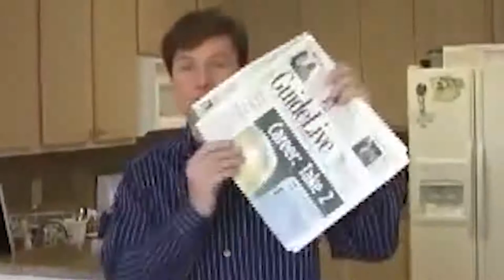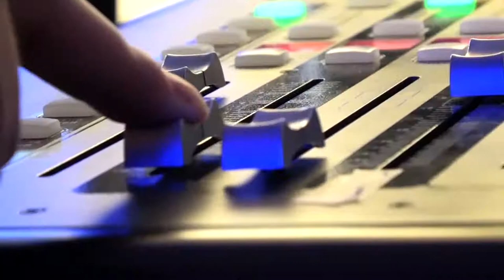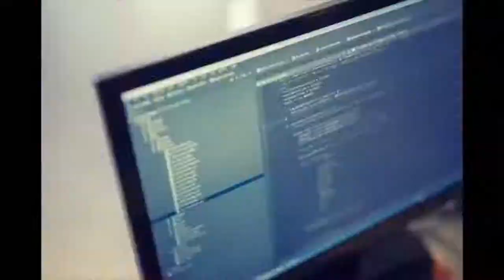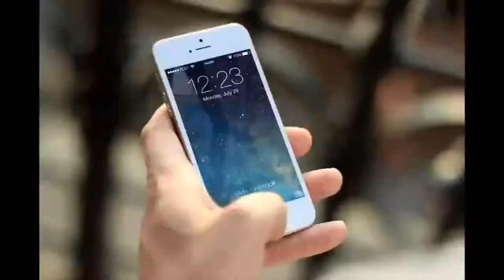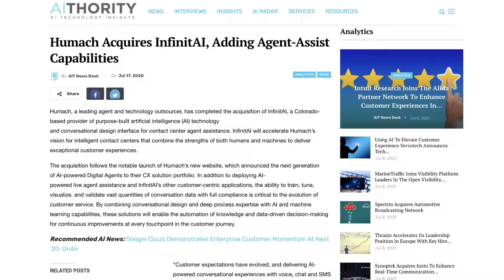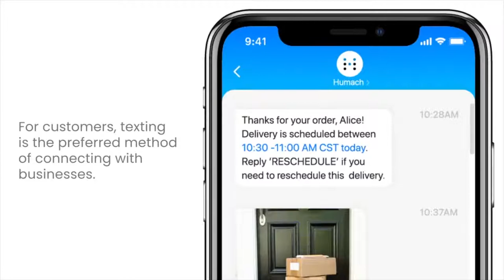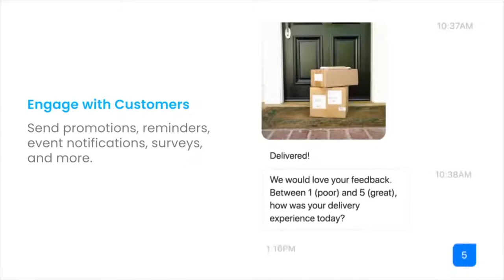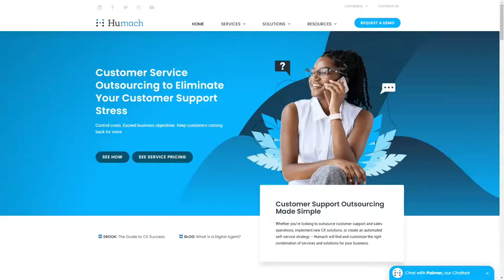Tim Houlne | The Jeff Crilley Show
Today on The Jeff Crilley Show, Jeff sits down with Tim Houlne, CEO of Humach.